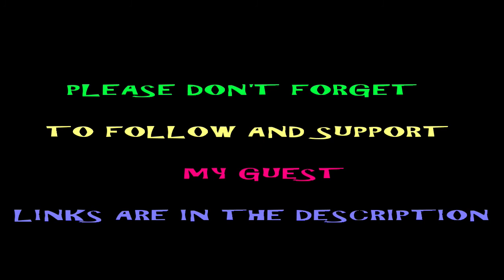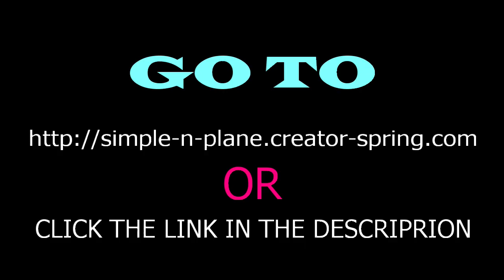DMVUNDERGROUND943 VIDEO INTERVIEW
This has been a long awaited interview that people has been asking for and now I was able to sit down with the host of the DMV's #1 underground music radio Cardo(Lotto)Henderson. We after roasting each other we sat down to discuss his relationship with kids mother, being a single parent and dynamics of parenting kids in the system today. So check it out and as
usual THE LINKS ARE BELOW!